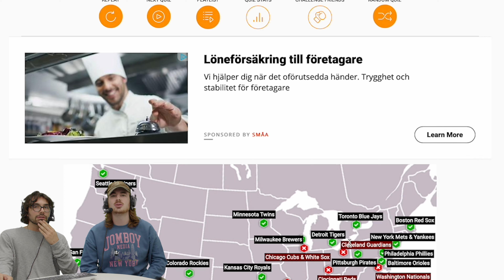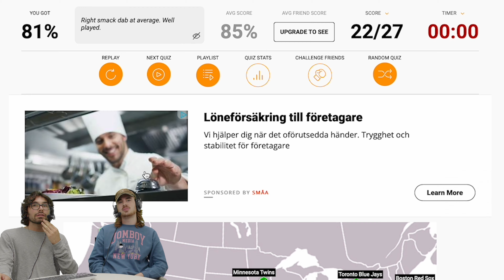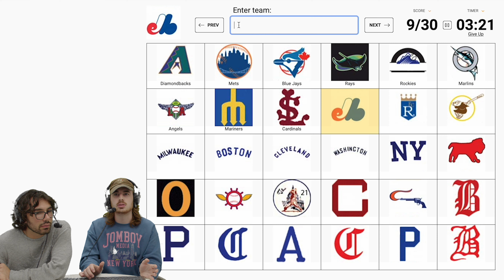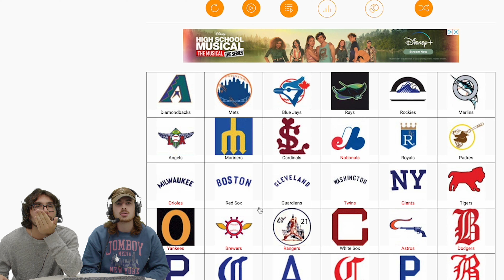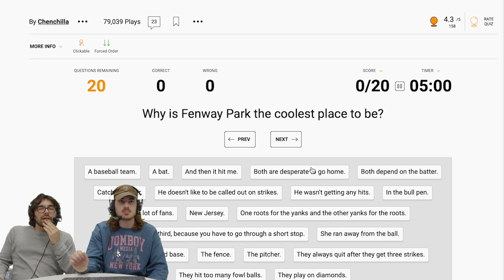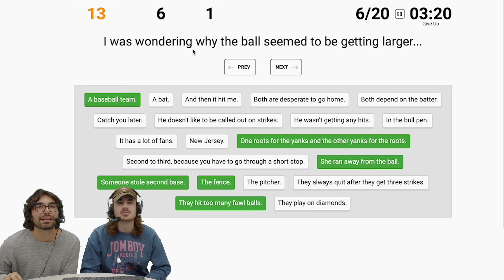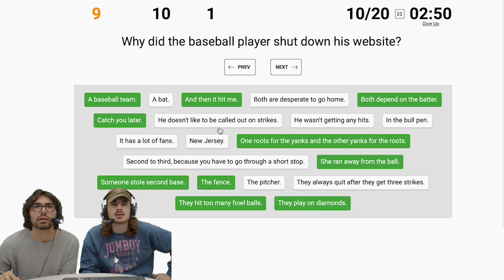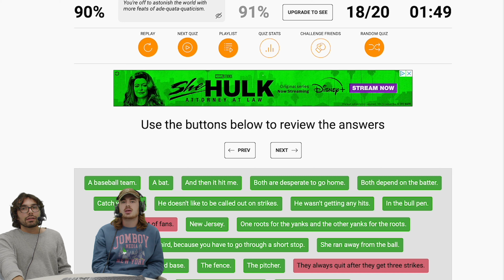Do we know baseball better than a 5th grader?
Jomboy Media's We Got Ice attempt to ace three baseball Sporcle quizzes to prove they know their stuff